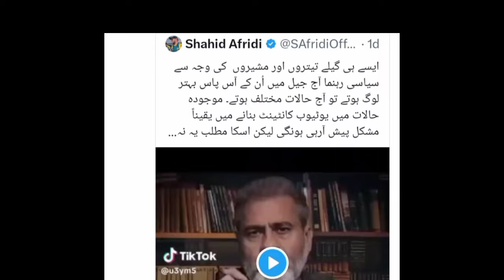Imran Riaz Vs Shahid Afridi || Babar Azam Latest Video Fir Shahid Afridi